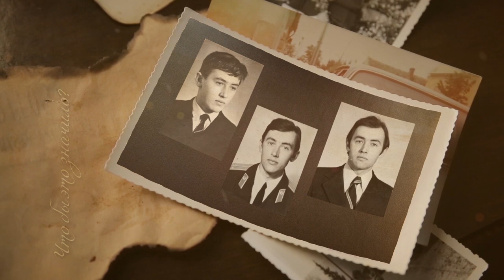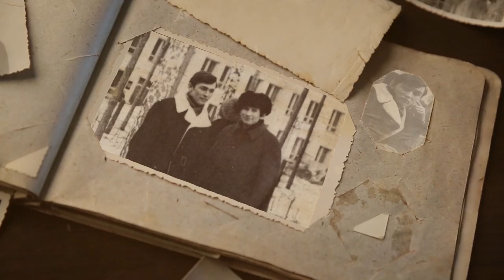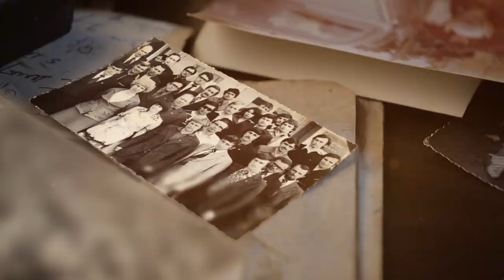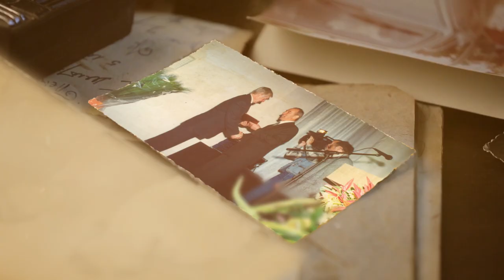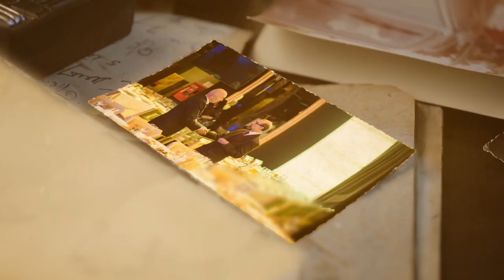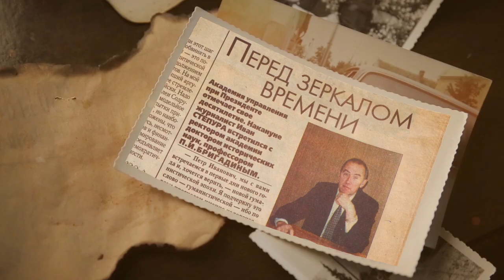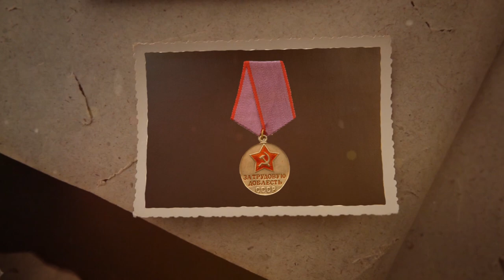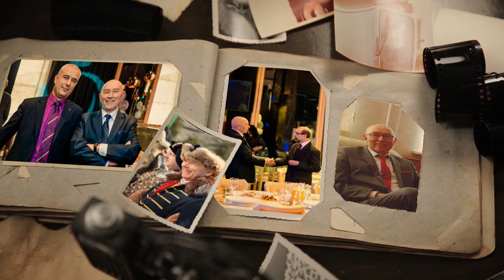Профессору Петру Ивановичу Бригадину посвящается ...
Короткий видеосюжет о жизни и деятельности выдающегося историка и общественного деятеля, человека, который внес огромный вклад в развитие Университета, исторического образования и науки в Беларуси — о профессоре Петре Ивановиче Бригадине (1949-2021)